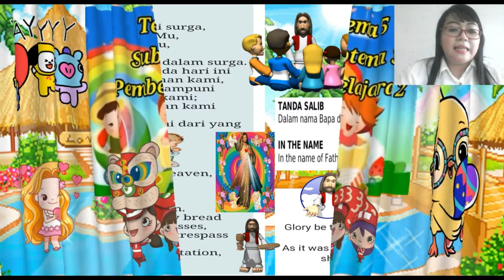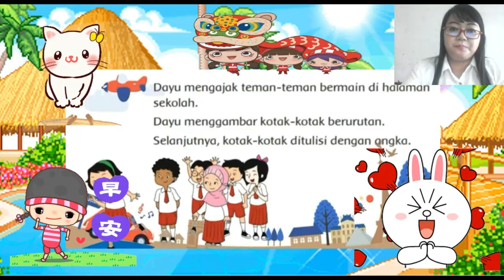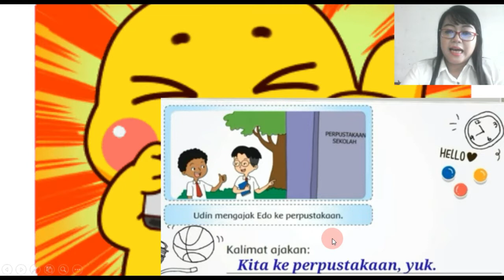Theme 5 Sub-Theme 3 Learning 2